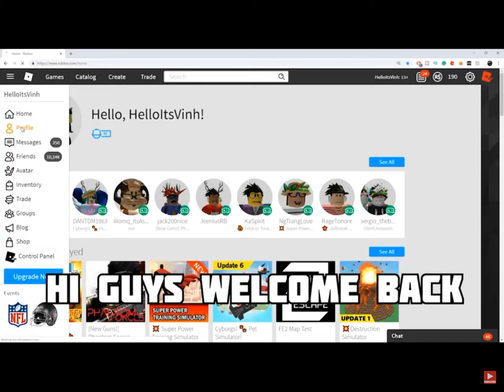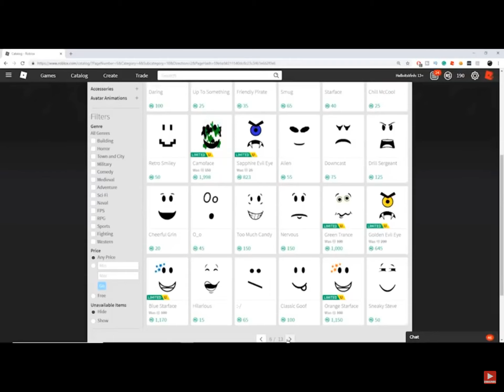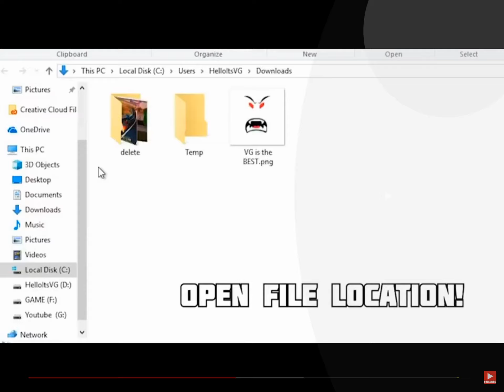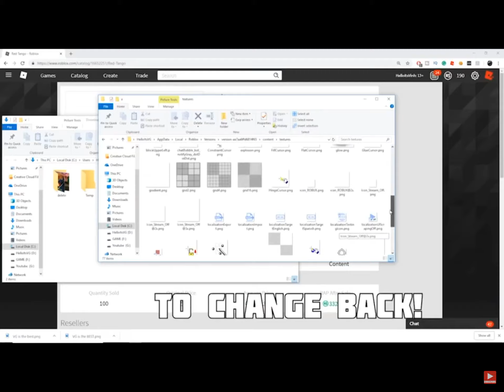How to change ur face free !2019 glitch